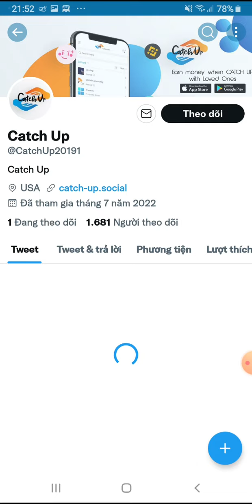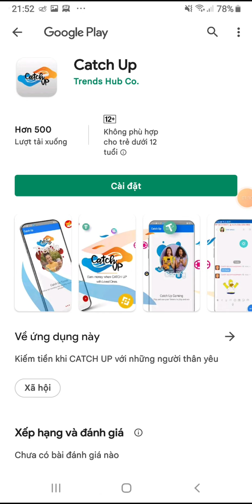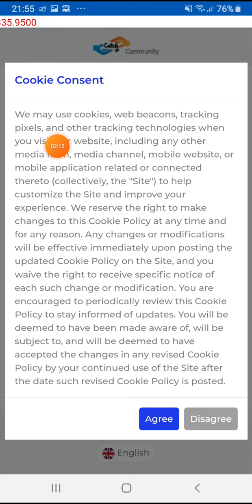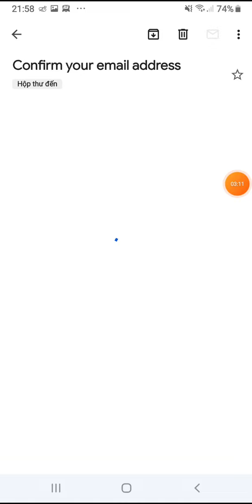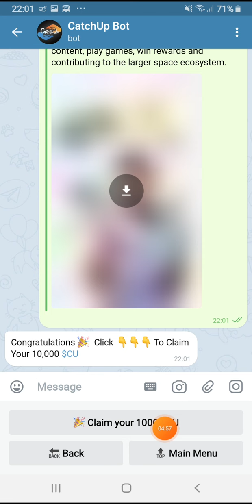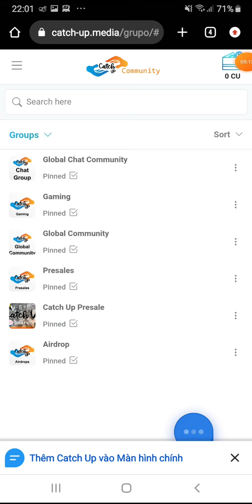Hướng dẫn nhận 10.000 token CU về Catchup App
🌟 DỰ ÁN KHAI THÁC COIN FREE TIỀM NĂNG

👉 💥Kèo siêu ngon. Khai thác GCH token. Bán ra USDT rút về ví